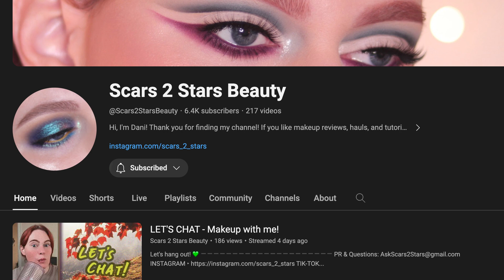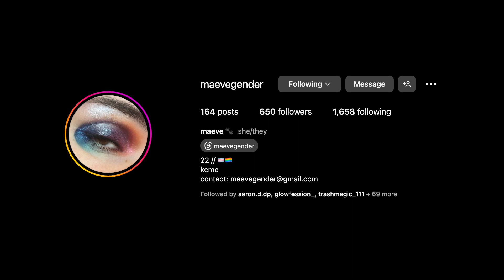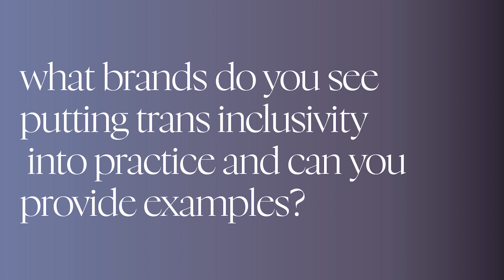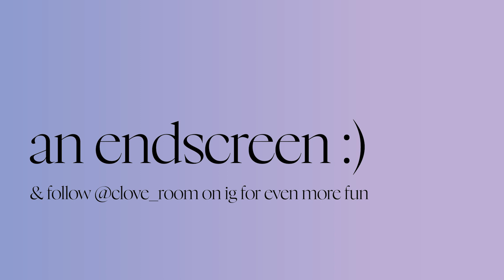trans inclusive beauty tag | equity, pronouns, & community in the beauty space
i’m finally getting around to doing the trans inclusive beauty tag! this tag was created by @Scars2StarsBeauty  to spread awareness of trans issues in the beauty space.  happy to contribute my thoughts to such an important topic.

~ trans inclusive beauty tag questions ~

1. What is your name, what are your pronouns, and why do you feel using pronouns are important?

2. Where do you see Trans-inclusivity currently, and where do you see it going in the coming years?

3. Why do you feel it is important to be inclusive of Trans folk in all spaces (not just the beauty space)?

4. What Trans content creators would you like to spotlight, and what have you learned from watching their content (can also apply to non-beauty community folks)?

5. What brands do you see putting Trans Inclusivity into practice and can you provide examples (can also be non-beauty related brands)?

6. Please post your Video/Reel/TikTok/YouTube Short with the hashtag transinclusivebeautytag and transbeautytag to make your content easily findable.

~ mentioned ~

PBS — Majority of Americans reject anti-trans bills, but support for this restriction is rising

@hautemesstom  (they/them)

saie slip tint in three
tower28 concealer in CC
salt new york sculpt + bronze creme tint pros in taupe and light/medium
salt new york lip + cheek creme tint pro in coco
charlotte tilbury hollywood flawless filter in light 2
makeup forever powder foundation in 1Y08
elf brow lift
glossier lash slick
makeup forever wherever walnut
dior lip oil in 001 pink

~ about me ~

my name is cam (they/them pronouns) and i am a trans enby gurl who loves beauty and talking about the many facets of the industry and consumerism. i usually try to be funny and make smart points. results may vary.